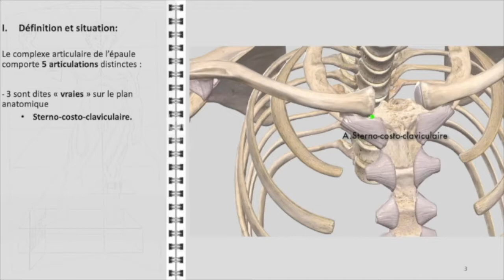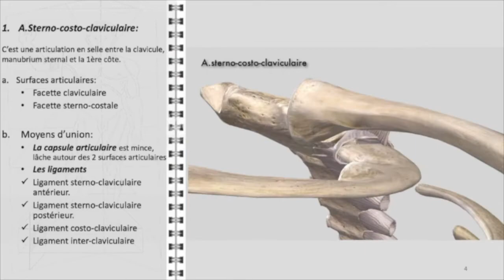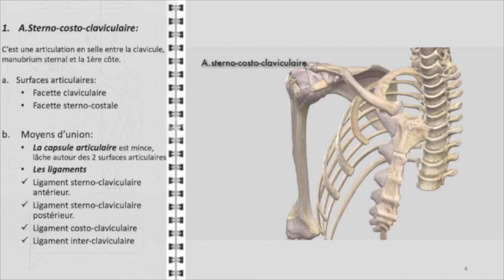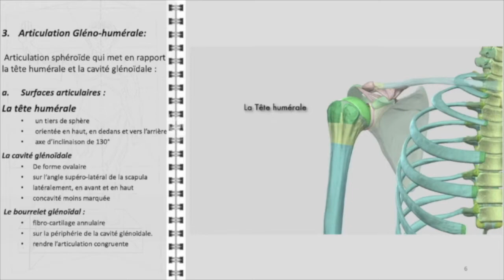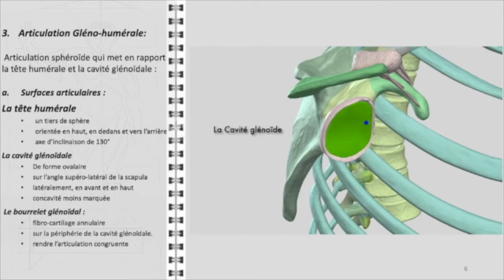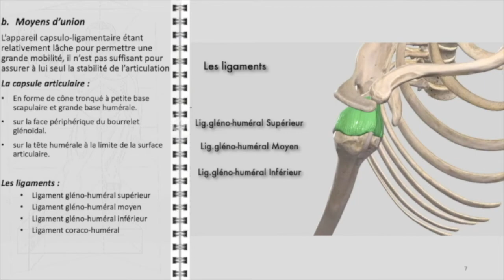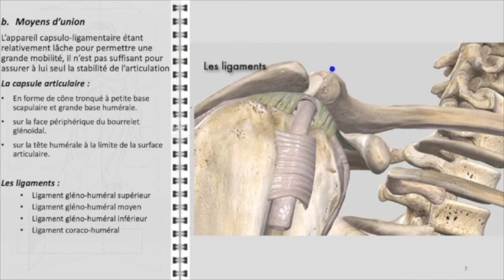ANATOMIE FMPM ÉPAULE